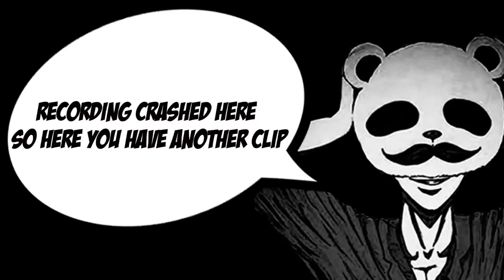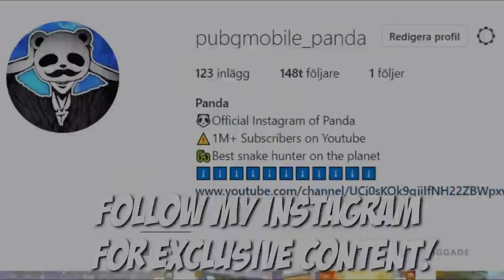CAN I STEAL THESE AIRDROPS? | 26 KILLS SOLO vs SQUADS | PUBG Mobile 🐼